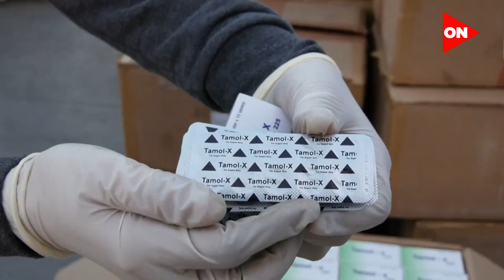ضبط أكثر من 18 مليون قرص مخدر داخل 3 حاويات بميناء الإسكندرية البحري بقيمة بلغت 1,5 مليار جنيه